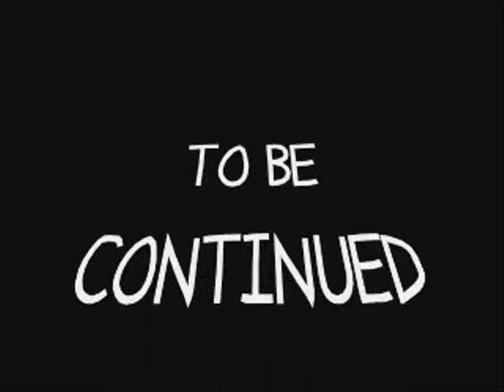Fatty Fantasy ep.1 full redub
ORIGINAL VIDEO BY TWISTYKITTYCAT!!

Heres the entire episode, now fully redubbed with new music, sound effects, and now voices!